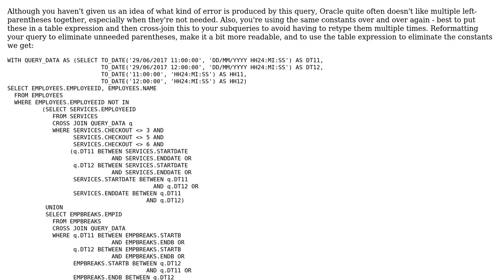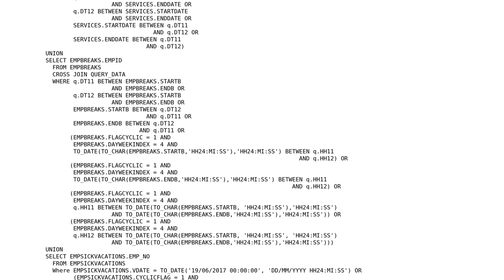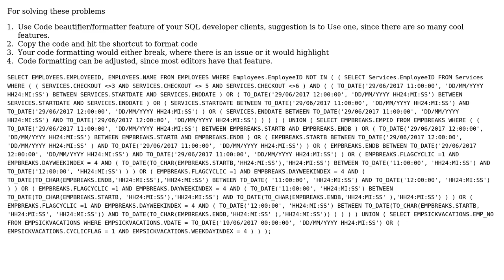Oracle SQL error with parenthesis (3 Solutions!!)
Oracle SQL error with parenthesis

With thanks & praise to God, and with thanks to the many people who have made this project possible! | Content (except music & images) licensed under CC BY-SA | Music | Images & others | With thanks to user Sudipta Mondal user Boneist user Bob Jarvis - ? user Alaa Al Adnani and the Stack Exchange Network Trademarks are property of their respective owners. You are responsible for your own actions.